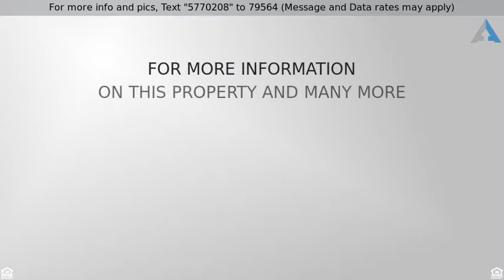Priced at $539,900 - 3877 CORKWOOD DR , Sterling Heights, MI 48314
New Build   move-in ready

Exceptionally constructed home with 3,449 square feet, 4 bedrooms and 3-1/2 baths.  Exterior of brick and limestone has exquisite architectural details including a covered front porch.  The quality of upgrades is above and beyond a home in this price range.  These features are found in homes in the $800,000 and above price range.  Solid wood 8 foot doors on the first floor, wrought iron railings, crown molding throughout, custom fireplace mantle in the Great Room, Locker room and shelving unit built in the Laundry Room, bead board wainscoting in the Mud Room, upgraded wood floors in the Great Room, Dining Room, Living Room and Library.  Kitchen and bathrooms have granite counters, over and under cabinet lighting in the kitchen.  Too many more to list.  Homes have sold, in the small enclave of 17 homes, for over $500,000.  3 Car garage.  Sod and sprinklers included.  Award winning Utica Schools.  Easy access to expressways and shopping.  Quick occupancy.